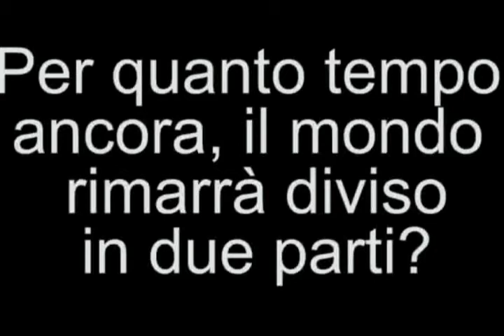VicenzaPiù. Antonio Seganfreddo e il Natale senza pregiudizi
Sulle note di Pierangelo Bertoli nel 2006 ha preso forma un video di Natale il quale voleva amaramente confrontare ciò che possiamo vivere noi dei paesi ricchi occidentali ogni dicembre rispetto a quanto invece devono sopportare i paesi del terzo mondo.
Questa idea, nata ancor prima che la crisi economica si facesse sentire, si basa sull'evidente spaccatura tra ricchezza e povertà dei nostri giorni, dietro la quale si sviluppa una vicenda parallela che racconta la distanza che potrebbe esserci tra un gruppo di giovani e la figura di un anziano sacerdote, il quale rappresenta in se lo stereotipo di una chiesa vecchia ed austera.
Ma, come la vita insegna, l'apparenza inganna ed alla fine le convinzioni cadono sotto l'evidenza di una realtà che dimostra l'esatto contrario di quanto precedentemente si credeva fermamente.
Con questo lavoro si è voluto augurare a tutti, di poter sgomberare lo sguardo ed il cuore dai pregiudizi e non solo quelli che vanno di moda, per poter assaporare la vita con genuina consapevolezza.